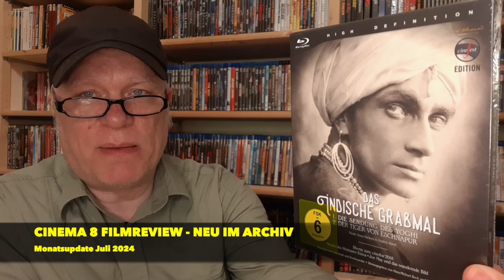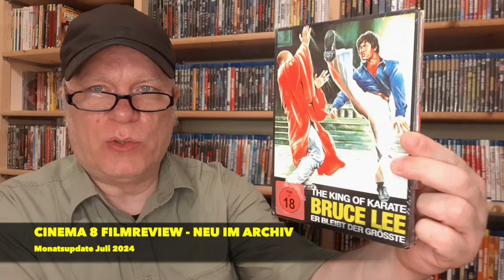Neu im Archiv / Monatsupdate Juli 2024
Neuerwerbungen für's Heimkino